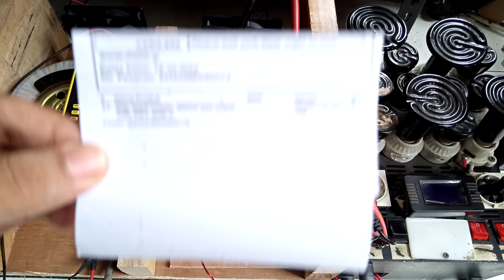Pengujian produk Siap pakai inverter 3000W psw output 220v 50hz 3000 w 24v | 2410106ED32DY3